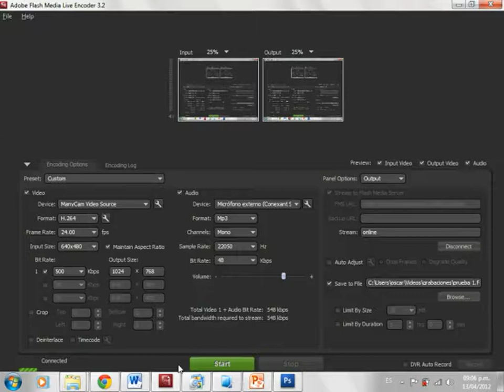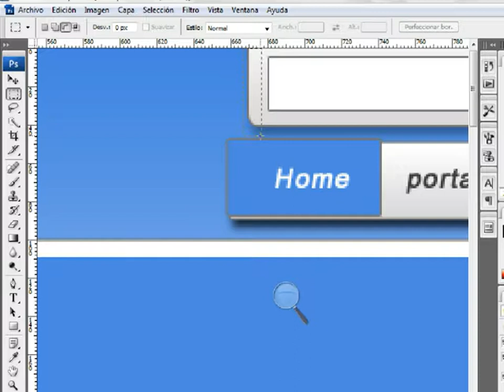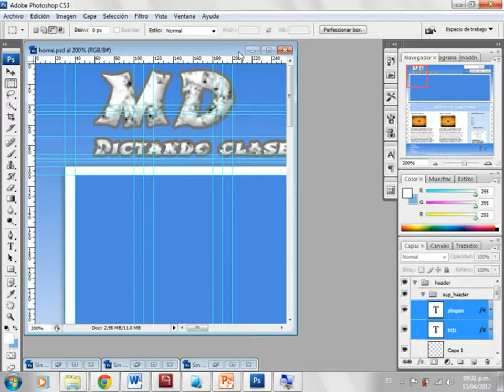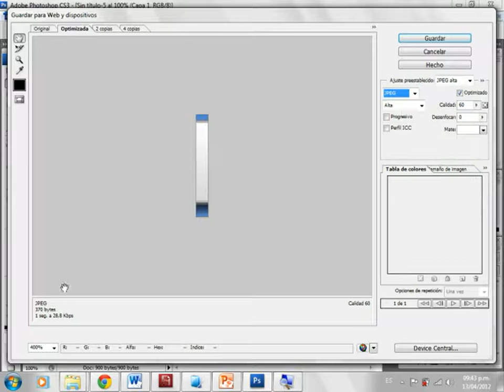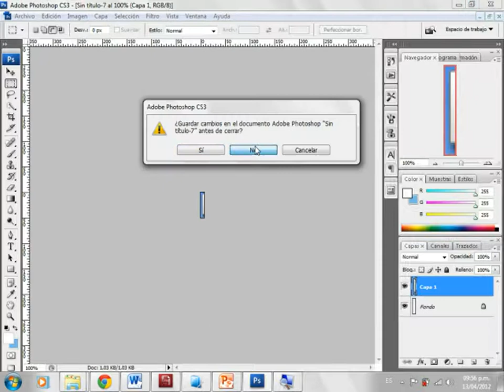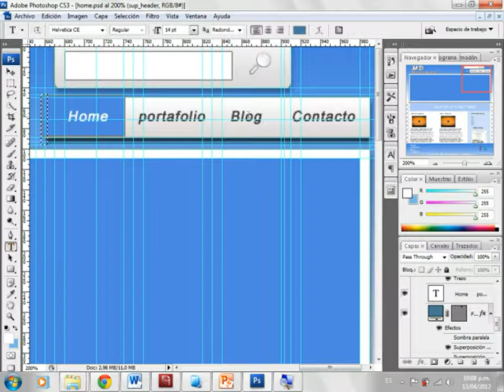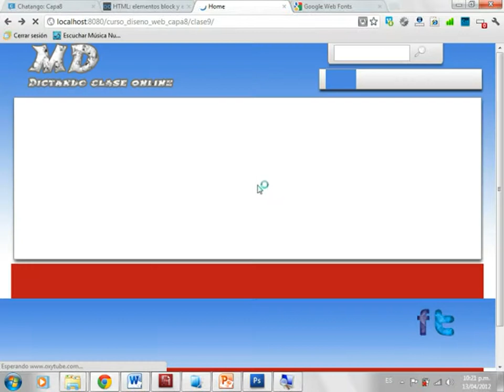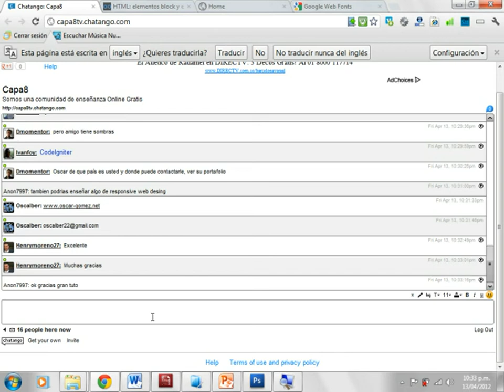Clase 9 Diseño Web En Capa8.tv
Hola que tal, sean bienvenidos a esta Novena clase de diseño web psd a html en su canal de siempre continuamos maquetando nuestro diseño, en esta ocasión, terminamos de darle vida a el header superior del home y dejamos preparado el camino para seguir con el maquetado de el content